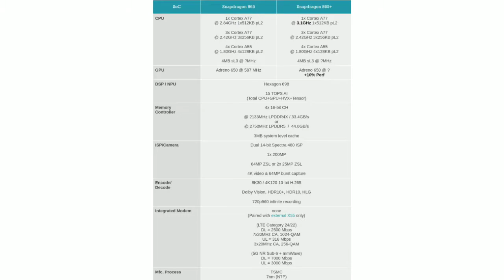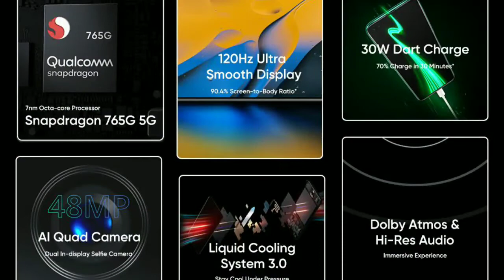Asus ROG 3 India Launch, Oneplus Nord Amoled display , Snapdragon 865 plus, Redmi Note 9 India #234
Asus ROG 3 India Launch date, Oneplus Nord Amoled display, Snapdragon 865 plus, Redmi note 9 india launch - Tech News #234

Time Stamp :

00:00 - Introduction
00:24 - Oneplus Nord Amoled Display
00:49 - Snapdragon 865 Plus Announced
01:18 - Asus Rog Phone 3 India Launch Date
01:45 - Lenovo Legion Launch Date
02:37 - Realme C11 India Launch Date
03:06 - Realme X50 5G Launched
03:38 - Redmi Note 9 India Launch Date
04:02 - IQoo Z1X Launched
04:35 - Vivo X50 Series India Launch